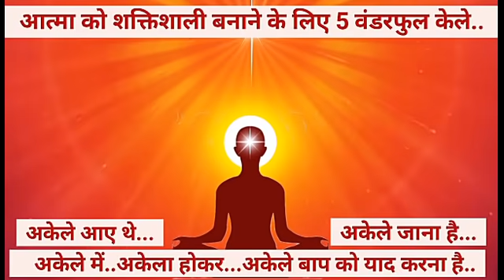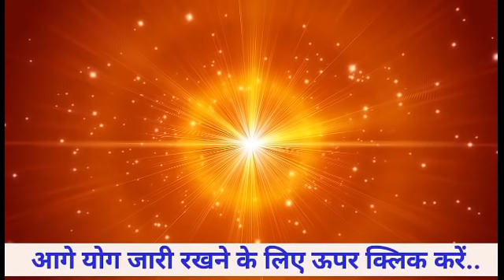10 Dec/ LIVE Amritvela Gyan Yog/ Live Bk Vijay Bhai/ Bk Sunita Didi/ Brahmakumaris Meditation Song